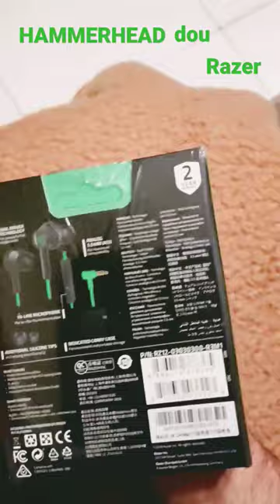HAMMERHEAD dou Razer fone da razer